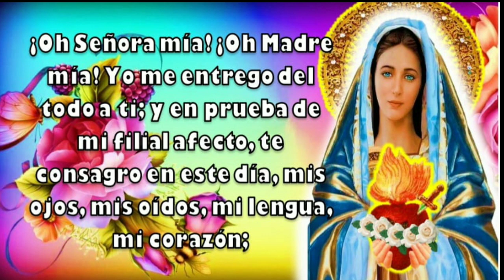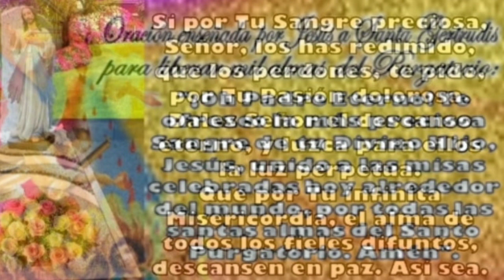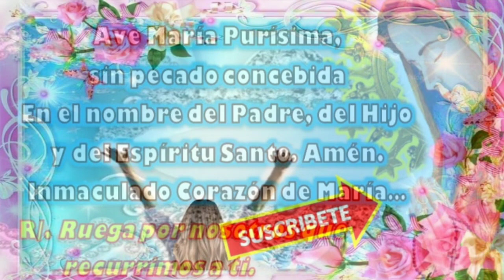Consagracion al Inmaculado Corazón de María.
consagración al inmaculado corazón de Maria  corregido